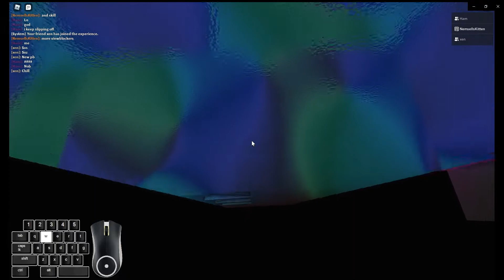Firework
free obby lol
i did this in 10 minutes wtf im so bad